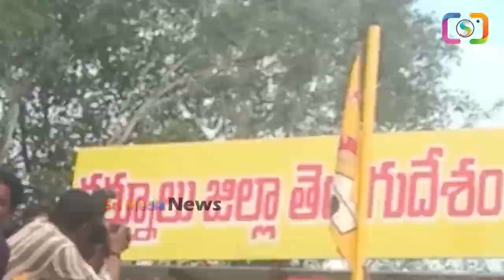Must Watch: కర్నూలు సాక్షిగా బయటపడ్డ చంద్రబాబు నిజస్వరూపం: Chandrababu Shocking Video ysjagan | SMN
WATCH : Must Watch: కర్నూలు సాక్షిగా బయటపడ్డ చంద్రబాబు నిజస్వరూపం: Chandrababu Shocking Video ysjagan | SMN